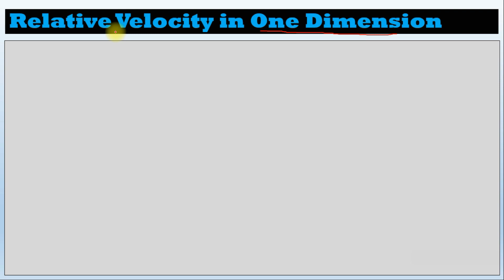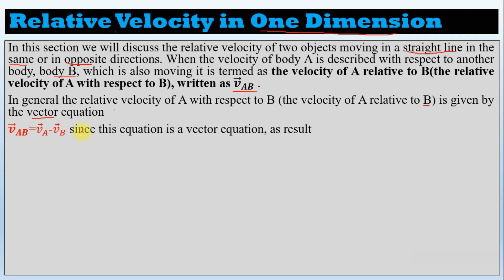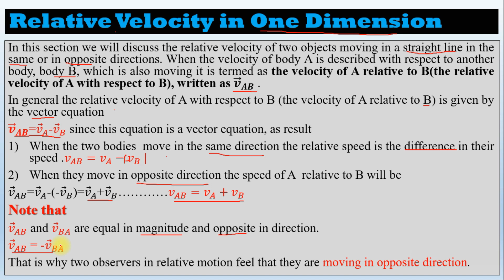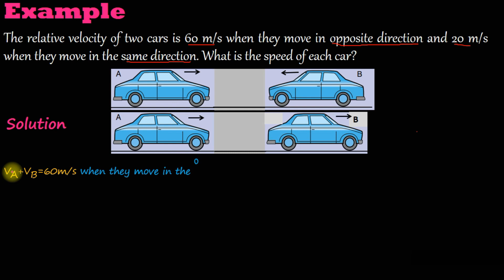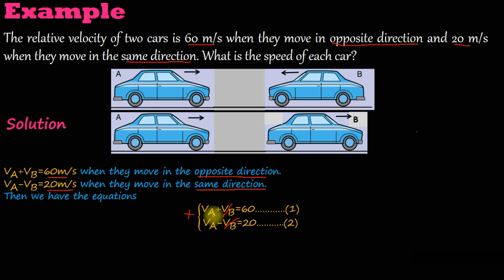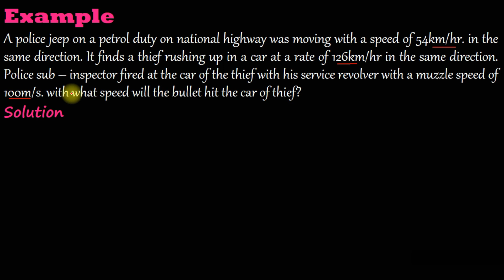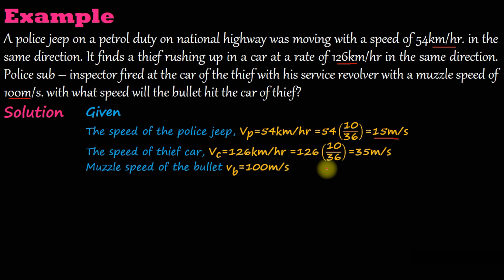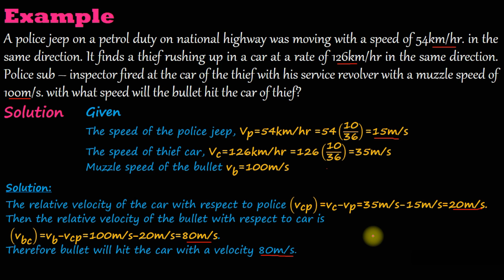General Physics| Lecture 67 | Relative Velocity in one dimension Amharic| በአማርኛ